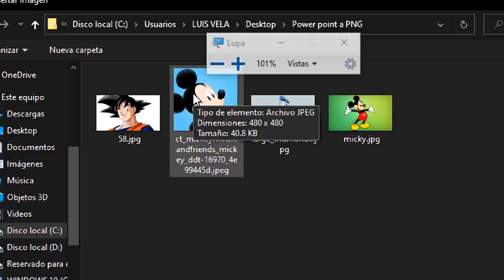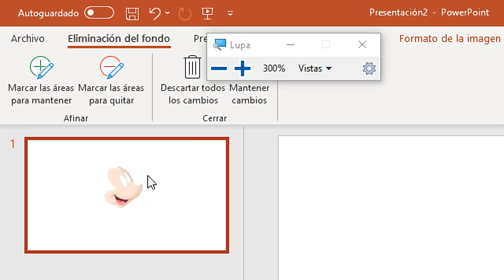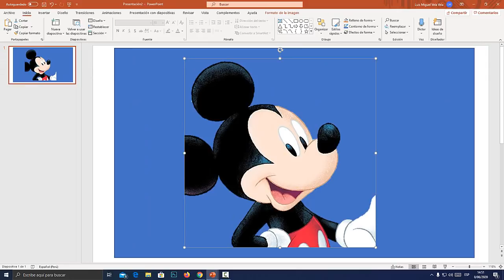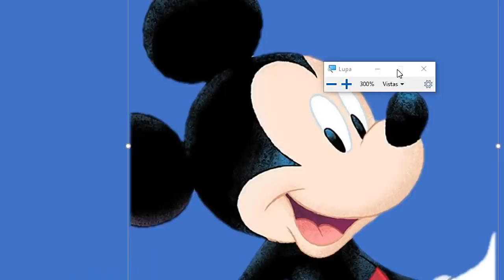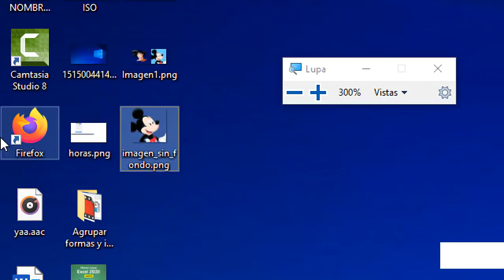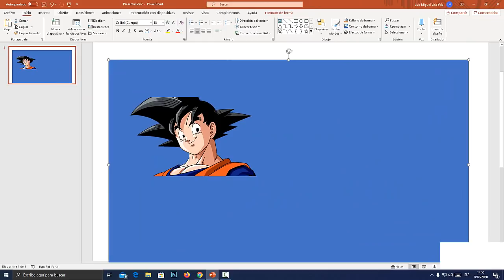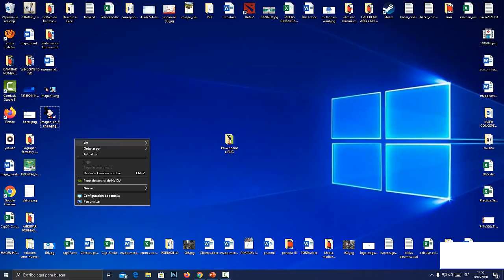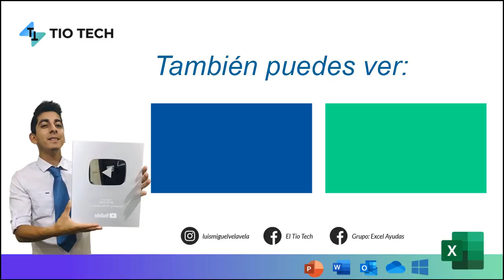Como convertir una imagen a PNG sin fondo con Power Point - Exportar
En este video aprenderás a convertir una imamen a  PNG sin Fondo en power Point. Exportar imagen de power point con fondo transparente.